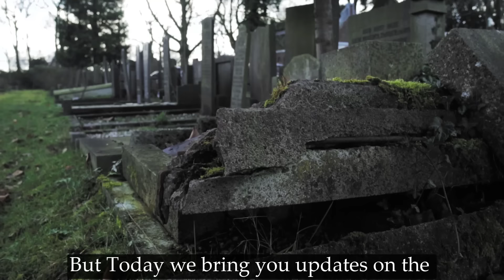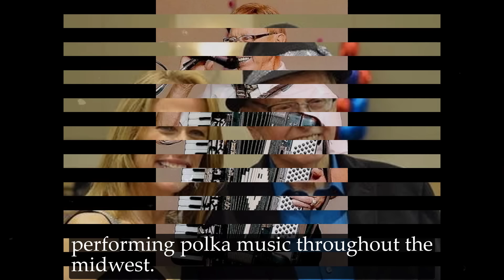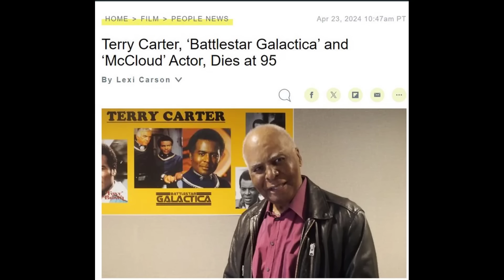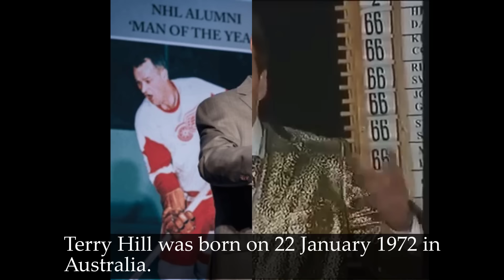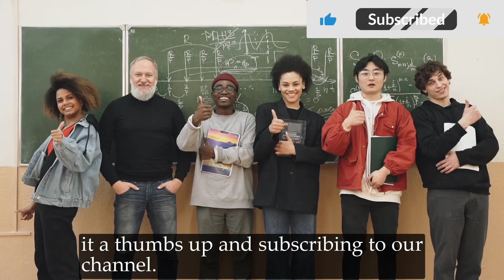8 Famous Legends Who Died Today 27th April 2024 | Actors Who Died Today | Celebrity Deaths Today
8 Famous Legends Who Died Today 27th April 2024 | Actors Who Died Today | Celebrity Deaths Today

Join us as we pay tribute to the extraordinary lives and legacies of some of the most iconic figures from the world of entertainment, sports, and beyond. Today, we bid farewell to beloved celebrities who have left an indelible mark on our hearts.

🎥 In this special tribute, we'll commemorate the achievements and contributions of these legendary individuals. From timeless actors and musicians to sporting heroes, their impact on our culture and society will forever be remembered.

🕊️ Though they may no longer be with us, their work continues to inspire and entertain generations. Join us in celebrating their lives, remembering the moments that made them shine, and reflecting on the profound influence they've had on the world.

Share your favorite memories and tributes in the comments below, as we come together to honor and remember these incredible talents.

1. Delaine Eastin
2. Florian Chmielewski
3. Terry Carter
4. Mike Pinder
5. Donald Milford Payne
6. Sue Johnson
7. Bob Cole
8. Terry Hill